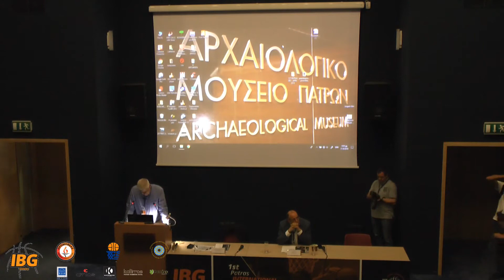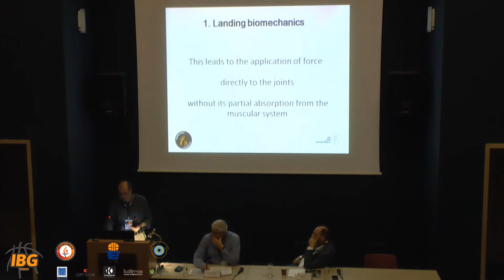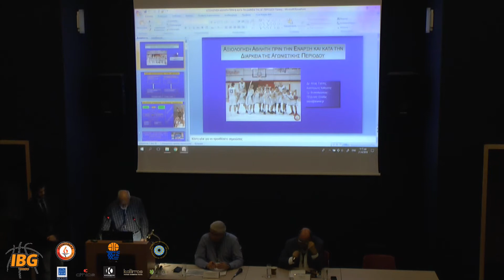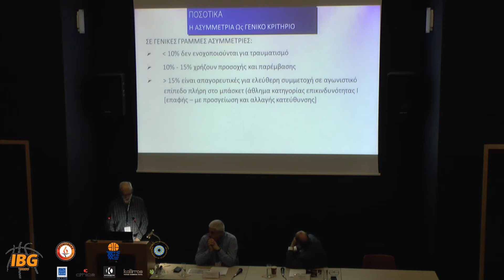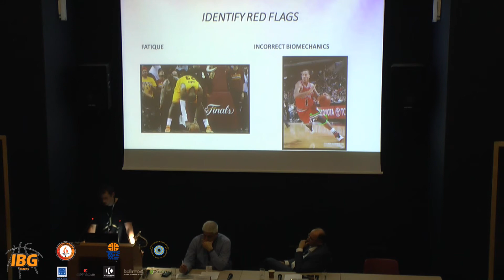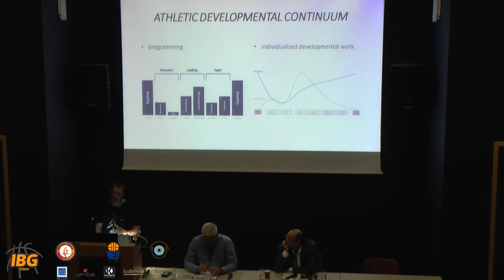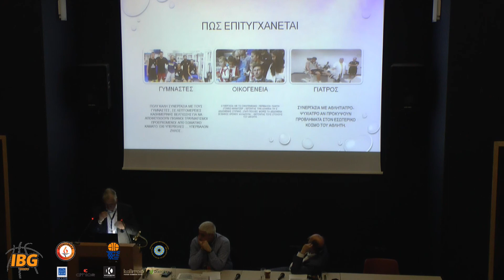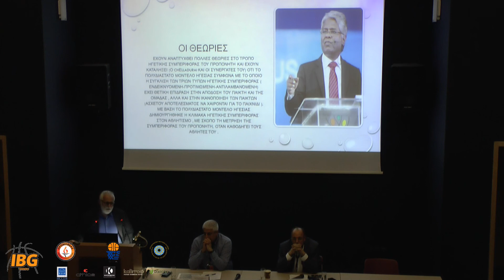IBG Patras (Part 1)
1st Patras INTERNATIONAL BASKETBALL GATHERING